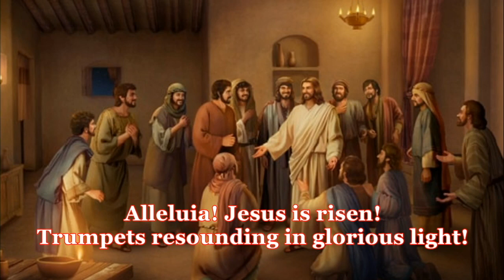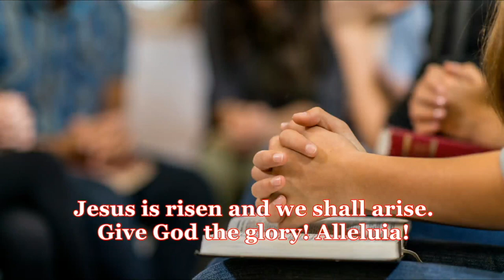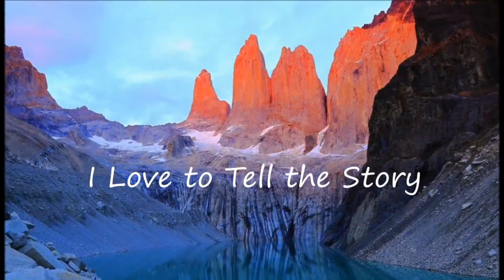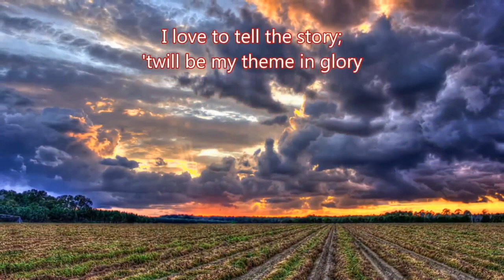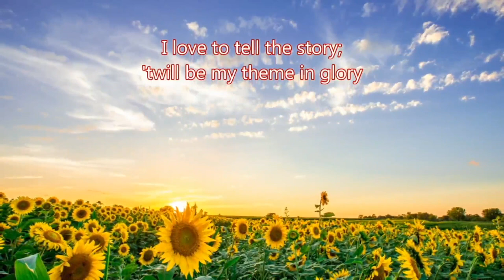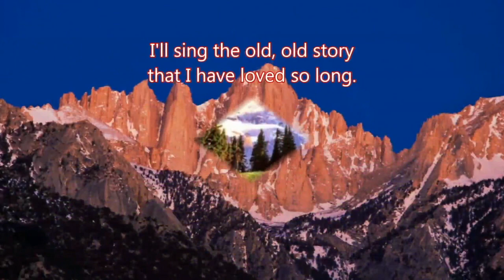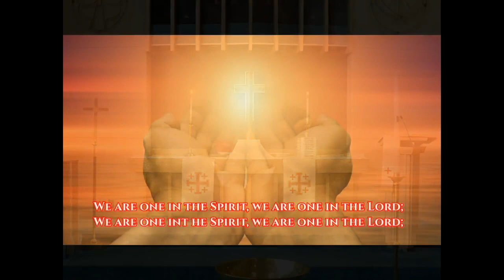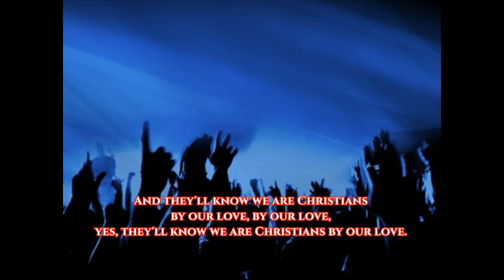Pastor Dan Solomon - Worship Online - Third Sunday of Easter - 04/18/21